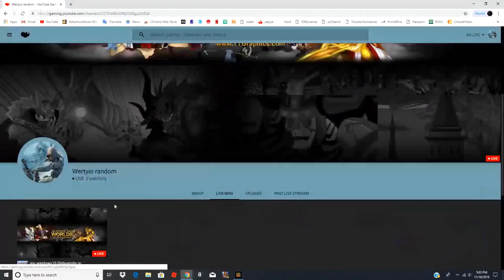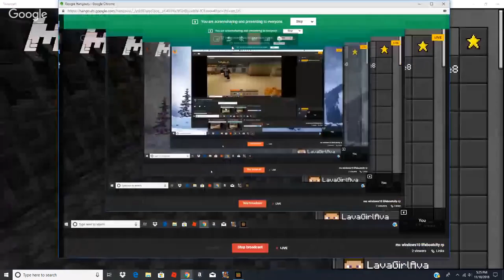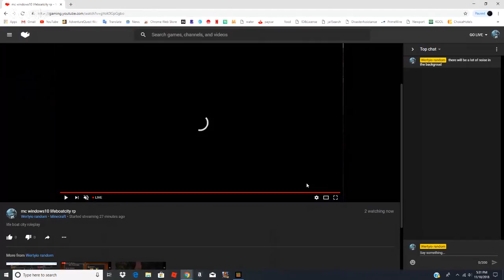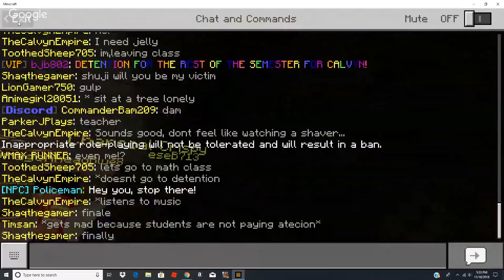mc windows10 lifeboatcity rp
life boat city roleplay